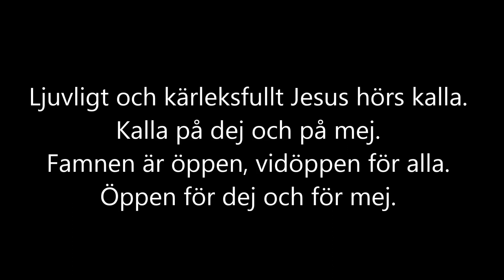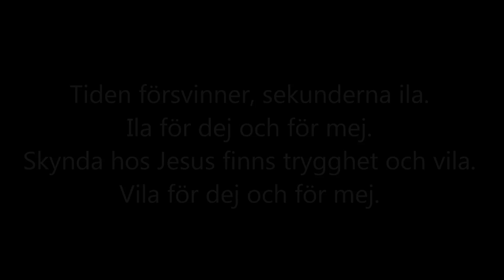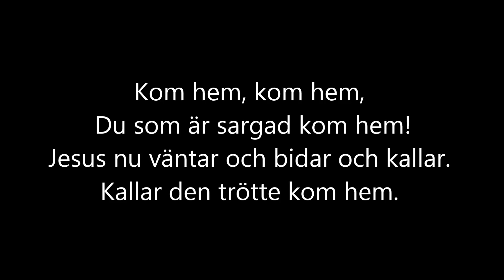Ljuvligt och kärleksfullt Jesus hörs kalla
William Lamartine Thompson (7 november 1847 – 20 september 1909) var en känd amerikansk kompositör. En av hans älskade sånger inom frikyrkan, översatt till svenska 1889, är "Ljuvligt och kärleksfull Jesus hörs kalla".